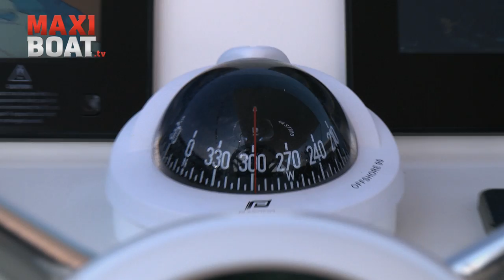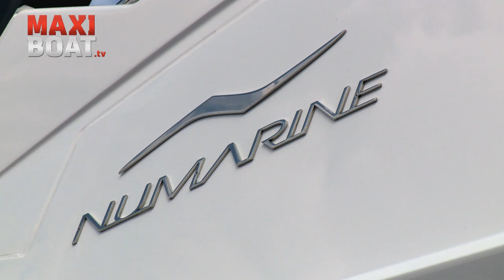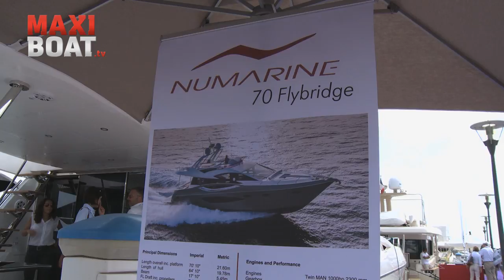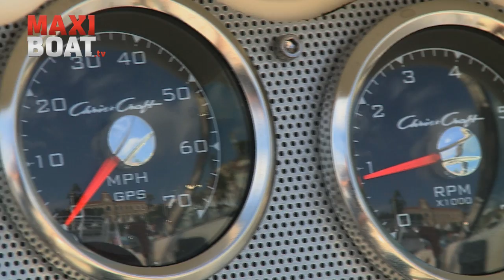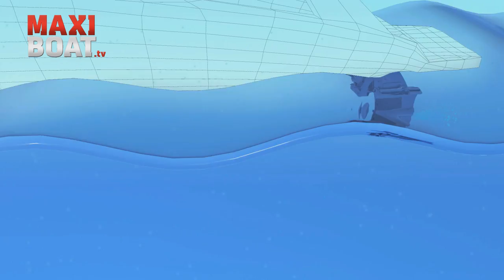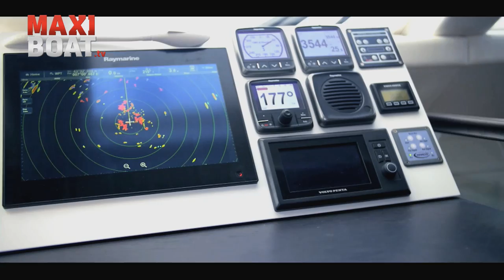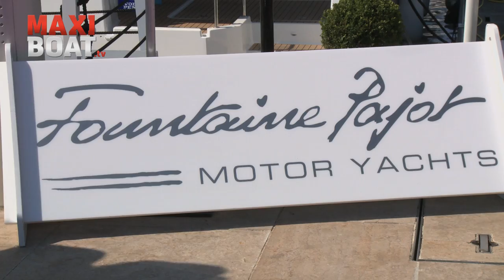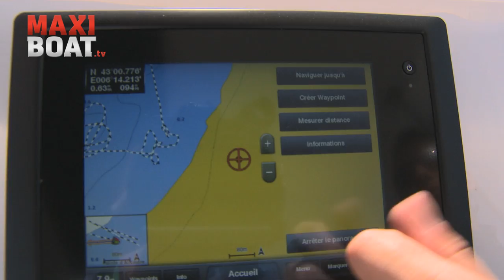Cannes Yachting Festival best of 2015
Revivez les meilleurs moments du Cannes Yachting Festival 2015 et découvrez les nouveautés 2016 dans le domaine du bateau à moteur, des yachts, de la voile et du catamaran.